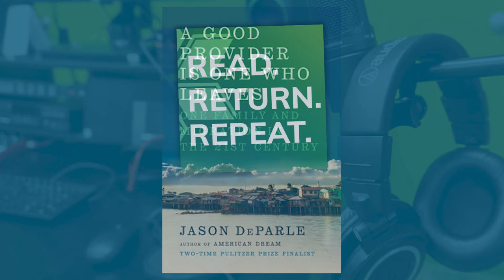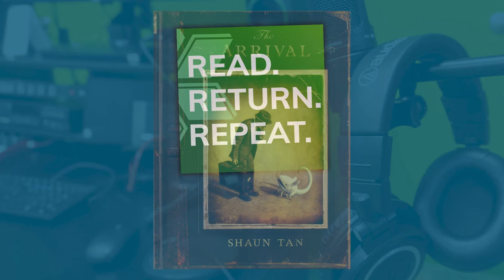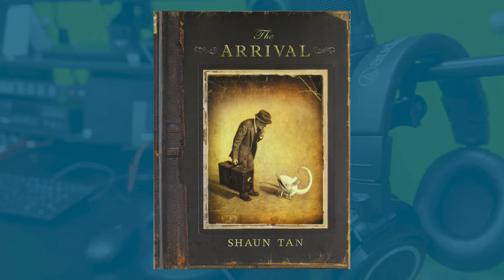A Plate of Culture feat. Nina Mukherjee Furstenau | Read. Return. Repeat. S2E5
In this episode, co-hosts Sara Dixon and Daniel Pewewardy explore category 9, a book about immigration through the lens of food. Joining them on the podcast is Nina Mukherjee Furstenau, a food journalist and author of the 2014 Kansas Notable Book Biting Through the Skin: An Indian Kitchen in America’s Heartland. A first-generation immigrant who moved to Pittsburg, Kansas from India as a young child in the 1960s, Ms. Furstenau shares her in experience of growing up as an immigrant in the heart of the American Midwest, how she stays connected to her culture through food and how we can learn about people through the foods we share.

Topic Index:
0:00 Intro
1:33 What inspired her to become a food writer
3:32 Growing up as an immigrant in the American Midwest
7:28 What connects her to her Bengali culture
9:51 Living between two cultures
12:49 Assimilation vs. embracing one’s ancestral culture
17:12 What can we learn about cultures through their native foods
26:28 Working in the U.S. Peace Corps
34:30 Being awarded the 2014 Kansas Notable Book
36:24 Green Chili & Other Impostors
40:38 Heritage foods
43:43 How food can bring comfort to geographically displaced people
46:03 Nina's favorite food
47:55 What we can learn from immigrants
52:31 Reading recommendations
59:21 Short story reading
1:03:14 Outro

For a list of creators and works mentioned in this episode,

Read. Return. Repeat. is a monthly podcast produced by the staff of the Wichita Public Library.